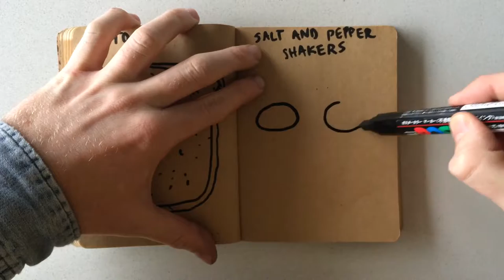How to Draw Salt and Pepper Shakers